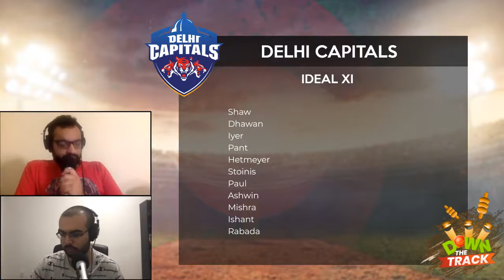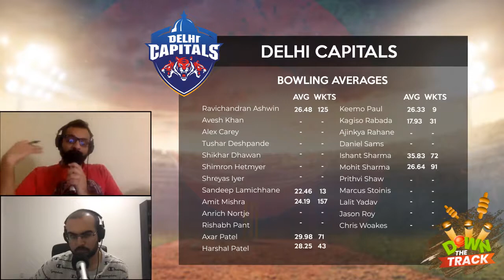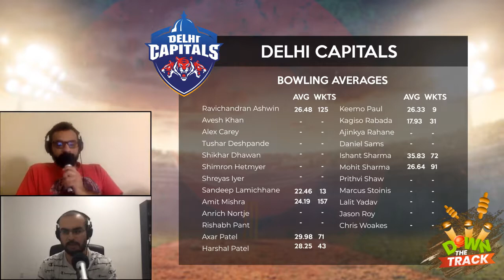Delhi Capitals Team Preview | IPL 2020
With a mixture of youth and experience, the Delhi Capital's squad this year looks fantastic. Can a young Shreyas Iyer lead this franchise to their first IPL Trophy? Only time will well! We discuss this Delhi team in depth as the IPL approaches.